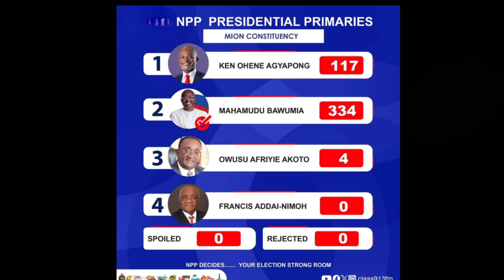THE FINAL RESULTS BAWUMIA VS KEN AGYAPONG 💥💥🤣